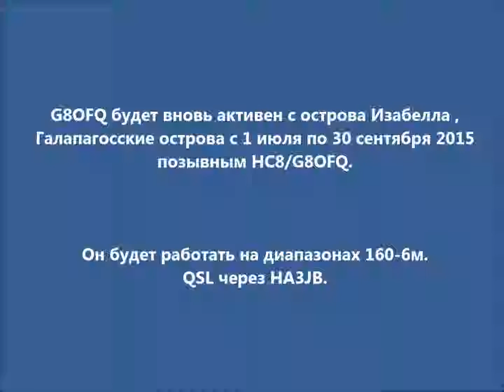HC8/G8OFQ Остров Изабелла Галапагосские острова. С сайта dxing.at-communication.com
G8OFQ будет вновь активен с острова Изабелла , Галапагосские острова с 1 июля по 30 сентября 2015 позывным HC8/G8OFQ.